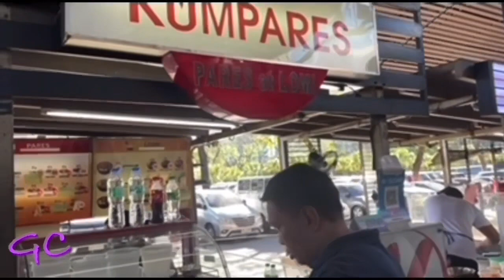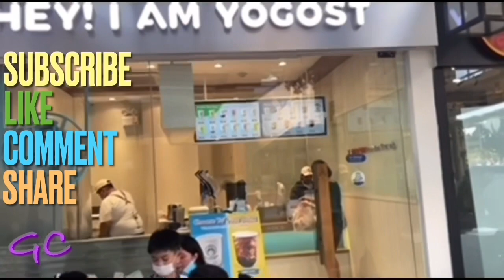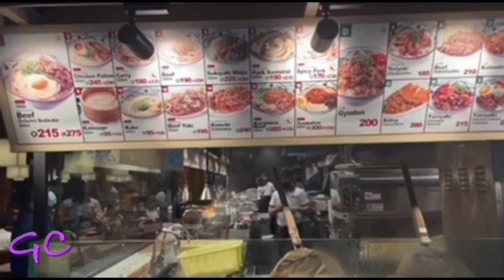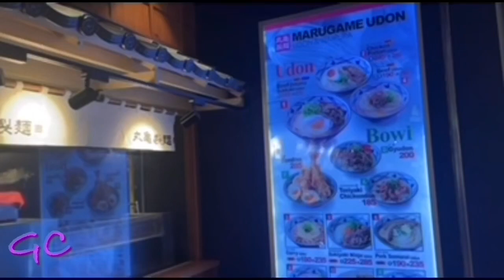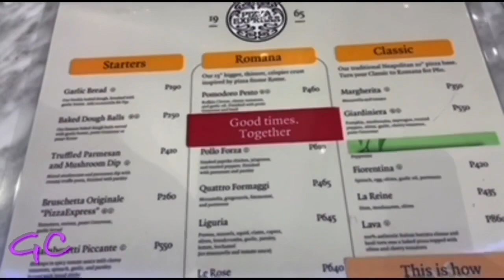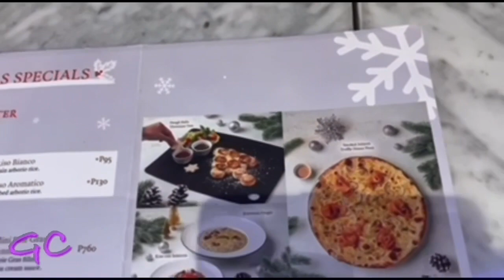Walking Tour in BGC, Taguig Philippines